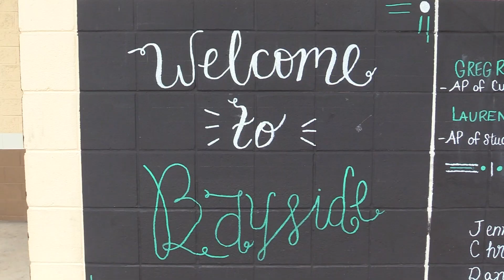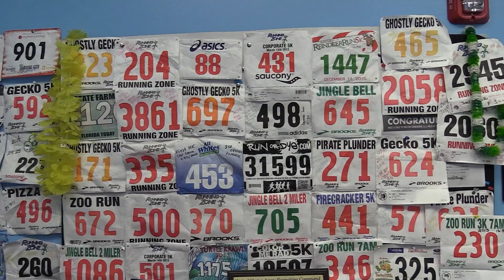November 5, 2021